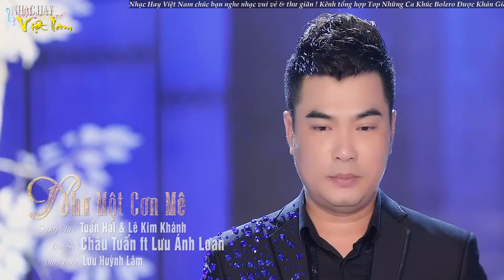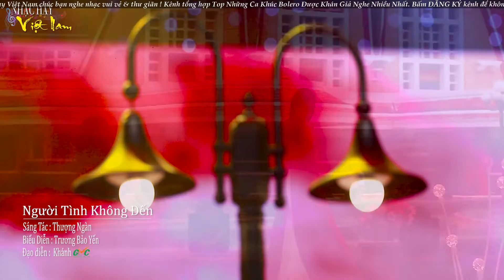Liên Khúc Bolero SIÊU Ngọt Ngào - LK Nhạc Vàng Tuyển Chọn Ai Nghe Cũng Mê